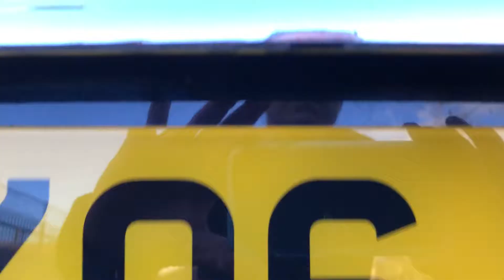2006 MINI COOPER £1995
TMC MAIDENHEAD